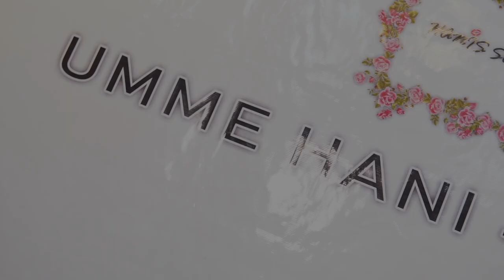Umme Hani Hair Expert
Always a pleasure shooting with the brand like Umme Hani who puts their talent and professional proficiency above anything. Love capturing these Divas!